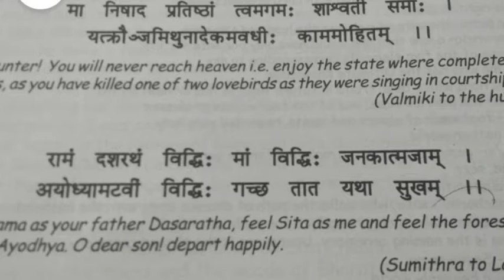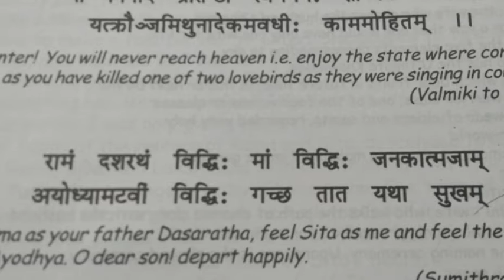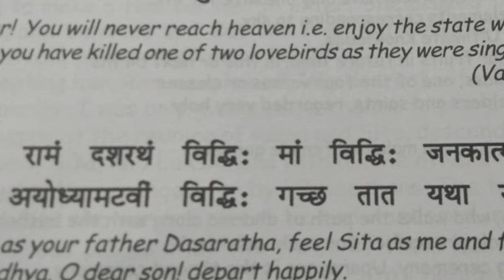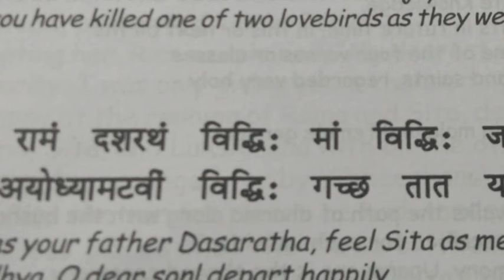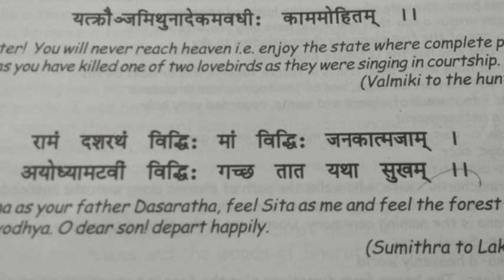Class 5 Value Education